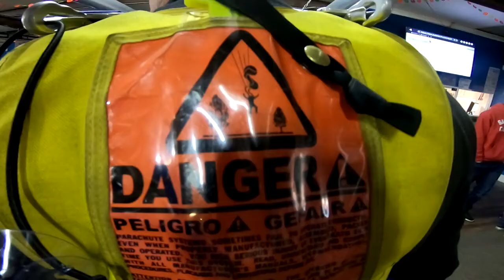Tandem Skydiving! Greg from Columbus, GA at Skydive Georgia!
Another fun fantastic tandem skydive at Skydive Georgia! Watch Greg from Columbus, GA experience Tandem Skydiving with the best in the business!